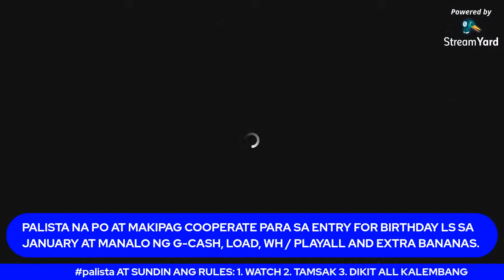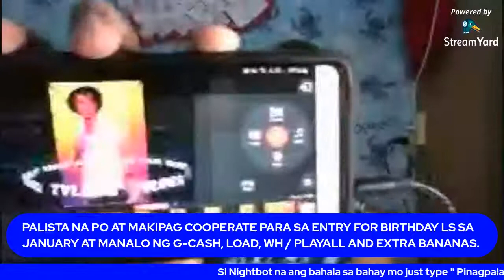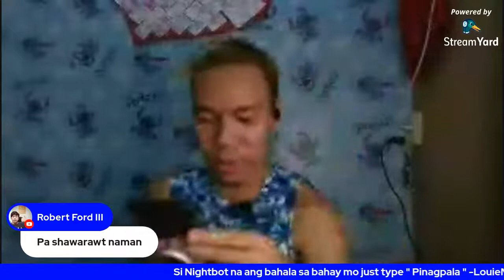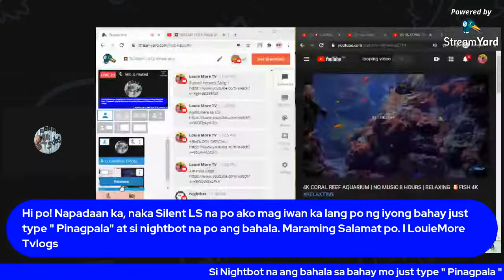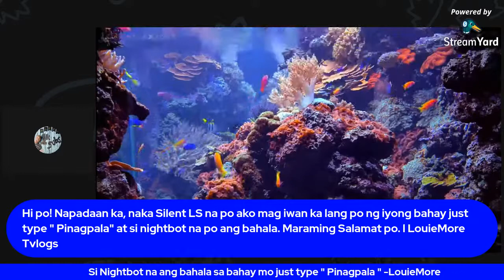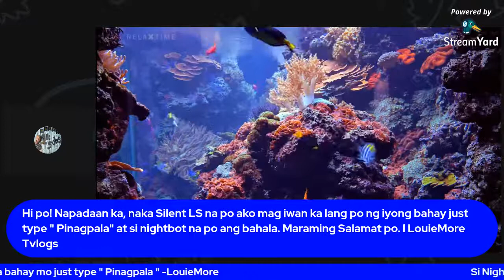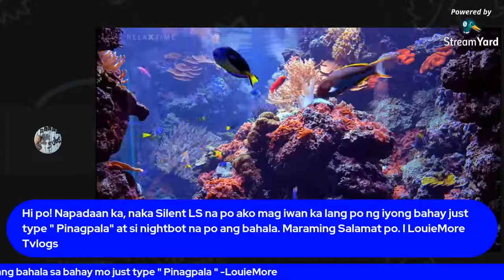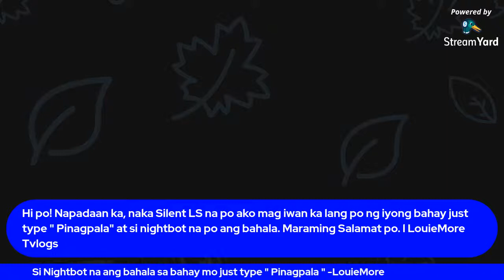💥 SUNDAY LIVE!! Pasok at pa Entry na for January Birthday LS | LouieMore TVlogs #22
Pinagpala!

Support for January 2021 Birthday LS : )

Spread LOVE and SHARE the BLESSING.

Let's help each other for the better days.

💥 ALSO CONNECT to MY SUPER YT Supporters 💥

Support|Share|Help: Gcash 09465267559 (Louie M.)

Thank You, Keep Safe and God Bless po sa ating lahat!